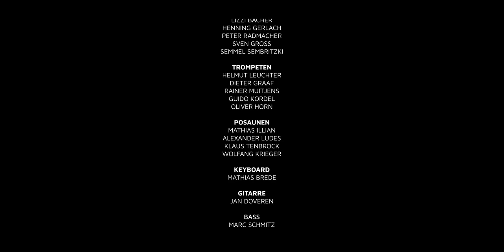Led Zeppelin - Kashmir Big Band Cover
Cover of the epic Led Zeppelin Classic Kashmir in Big Band line-up.
Live Recording from a concert  in 3-2018
performing:
Big Bandits cond. Werner Hüsgen, Andrea Porten - Leadvocals
support by EWV

Arrangement is available here:     info [at] bigbanditsjazz.de